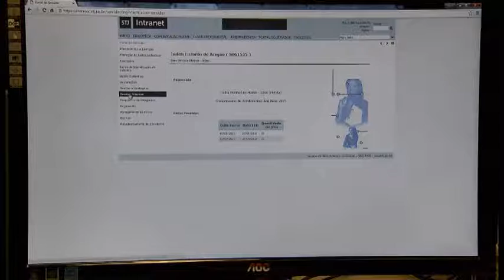Vem Comigo - Elaboração Consciente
STJ realiza curso sobre a elaboração consciente de pedidos de material. Confira no Vem Comigo!